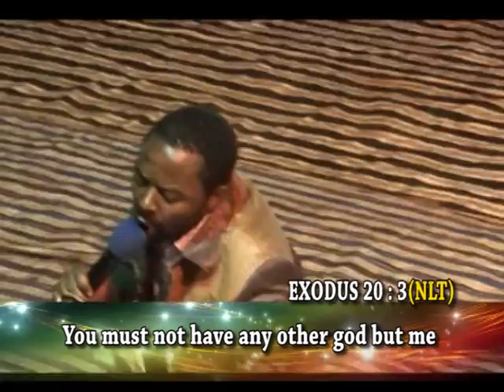Mbouda Crusade with Prophet Frank(DAY 2) PART 1 (KIM VIDEO)